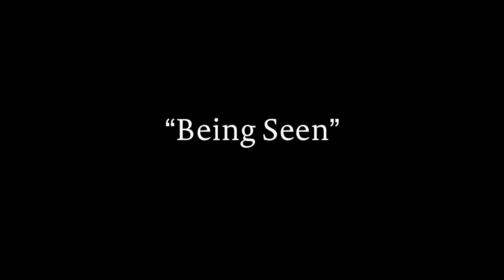The Wild in You - Being Seen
The Wild in You is a gorgeous and stirring collection of photos and poems from photographer Ian McAllister and Governor General’s Award-winning poet Lorna Crozier that reveals how the startling wildness of the natural world is mirrored in the human heart.

A testament to the miraculous beings that share our planet and the places where they live, The Wild in You is a creative collaboration between one of our time’s best nature photographers and one of North America’s most talented and critically acclaimed poets. Inspired by the majestic and savage beauty of McAllister’s photographs, Crozier translates the wild emotion of land and sea into the language of the human heart. Featuring over thirty beautiful full-size photographs of wolves, bears, sea lions, jellyfish, and other wild creatures paired with thirty original poems, The Wild in You challenges the reader to a deeper understanding of the connection between humans, animals, and our earth.